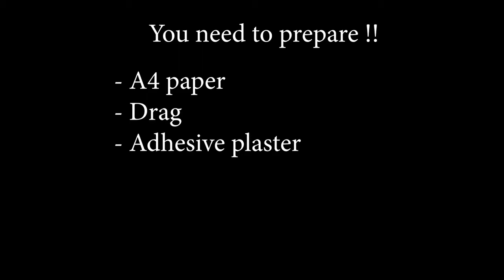PLANE DYI made of Paper | EASY Way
Have you ever dreamed of taking to the skies piloting an airplane only for your dreams to be crushed after realizing how expensive it is to get a pilot's license and own or rent an airplane? You're certainly not alone.
There are several DIY airplane kits that you can assemble yourself, likely the option with the best bang for your buck. However, they're still not cheap.

Paper Airplane DIY:
Fold the paper in half horizontally.
Unfold the paper and fold each of the top corners into the center line.
Fold the peak down to meet the edge of the previous fold.
Fold the upper sides into the center line.
Fold the top edge 1/2” away from you.
Fold the plane in half towards you.
Add double stick tape to the inside of the body. The finished plane should look like this.